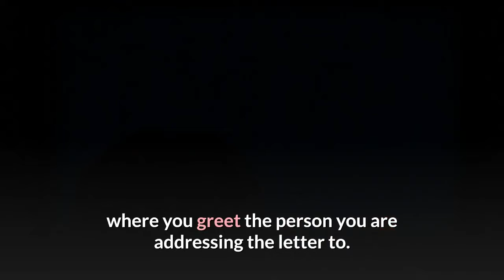how to write formal letter (pattern + description)